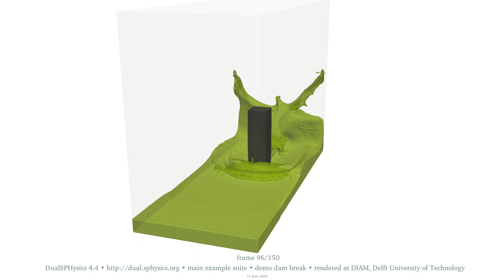3D dam break • 10M particles • water surface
This is the validation case 'Dam Break' in the 'main' suite of examples of DualSPHysics 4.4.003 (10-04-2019) • The simulation settings have default values except for the initial particles spacing: this is set to 2 mm • The fluid particles count is 10,020,000 • The height of the water before release is 0.30 m and is represented by a column of 150 particles

The video shows the water surfaces • For quantitative renderings of velocity and density please browse the playlist